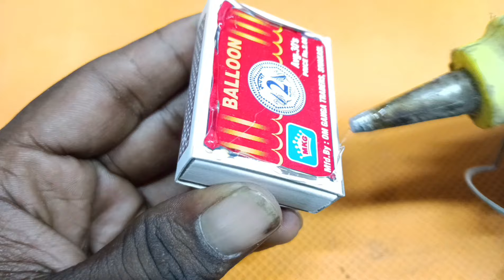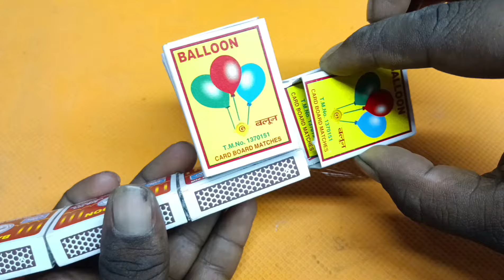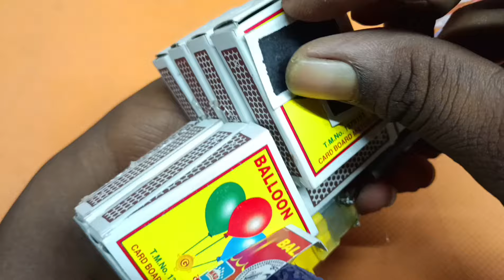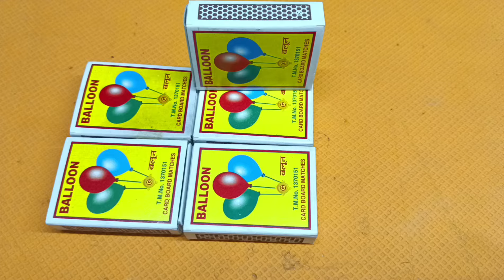Navratri Durga Murti Mini Tractor Trolley Chaturthi Radha Krishna Saraswati Big Trolley Science Proj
Top Farm,
Cloud DIY Tractor,
KD Mini DIY Tractor,
ENJO Mini Farm,
ENJO Mini Farm,
Happy Farm,
Cloud DIY Tractor,
Mndatv
Sanutech
Sanu tech
al alvi bd
7days craft
south experiment

how to make matchbox truck at
home
how to make truck from matchbo,
how to make truck
matchbox truck
how to make military truck
how to make truck with matchbox
how to make matchbox rickshaw
how to make matchbox army tank
how to make matchbox tank
truck with 6 wheels
tractor trailer truck in india
rc truck 18 wheeler
man truck 6 wheeler
how to make matchbox car
how to make matchbox
how to make matchbox gun
how to make matchbox phone
how to make matchbox drone
how to make matchbox train
how to make matchbox craft
how to make matchbox house
how to make matchbox tractor with trolley diy - tractor supply water
how to make matchbox lorry truck
at home | diy matchbox mini dump... how to make matchbox container truck at home diy heavy container
Navratri Durga Murti Mini Tractor Trolley Chaturthi Radha Krishna Saraswati Big Trolley Science Proje,
Top diy making mini garage for tractors ,construction - New Gauri Ganesh Navratri Radha Krishna Pooja,
Related topic,
Tractor cartoon,
gauri ganesh murti,
water pump,
mini tractor,
mini tractor video,
mini tractor,
trolley tractor,
Water pump,
Mini Farmer
mini projects
house animals diy
tractor trolley
COW
tractor
farming
mini farming
special lake
Farm Diorama
Flower Planting
house cow
mini Aquarium
house Cow